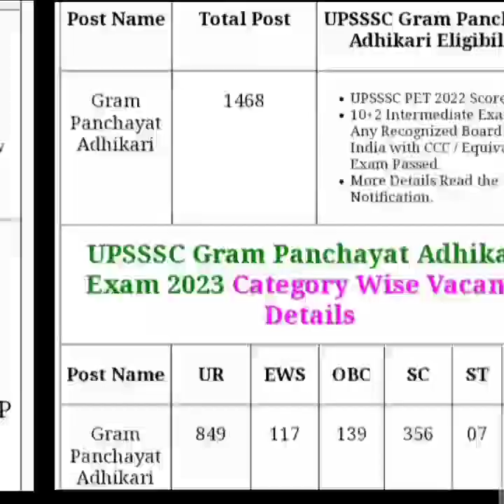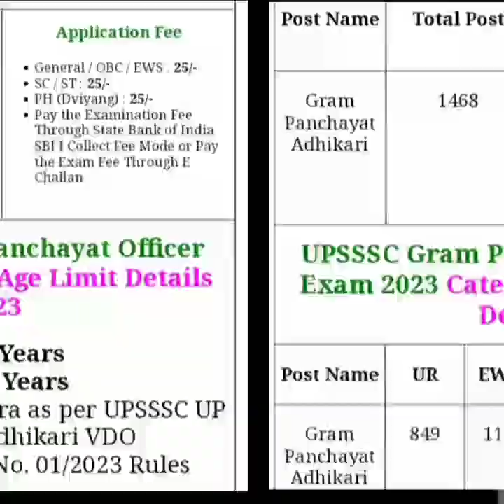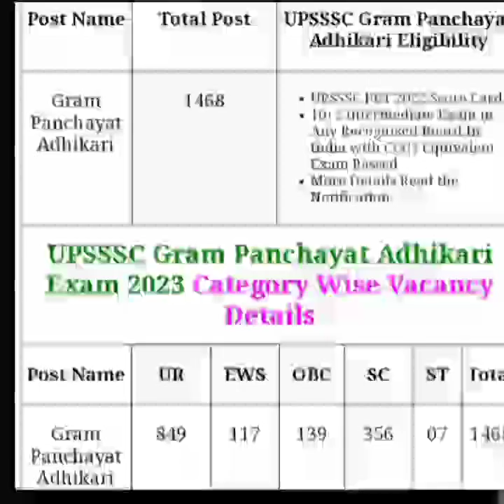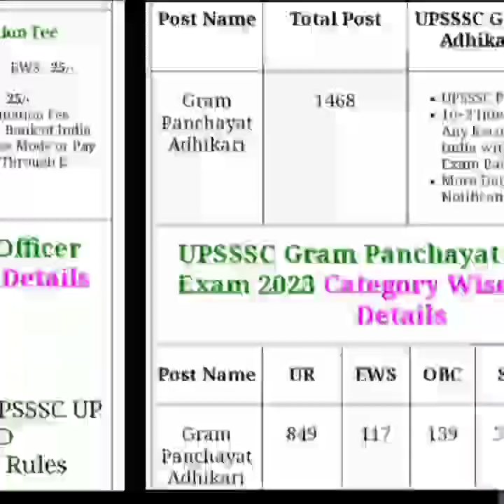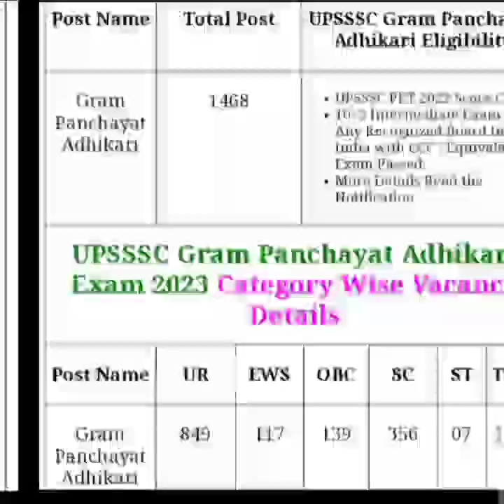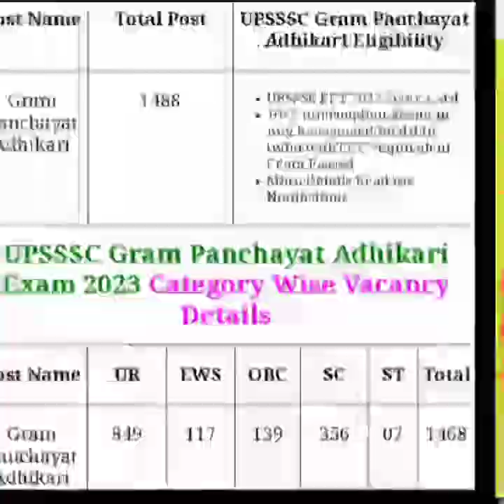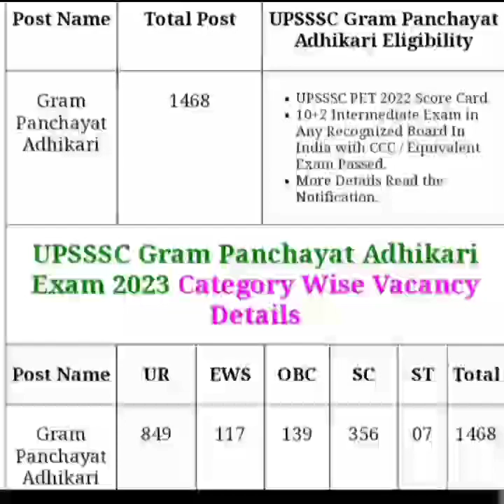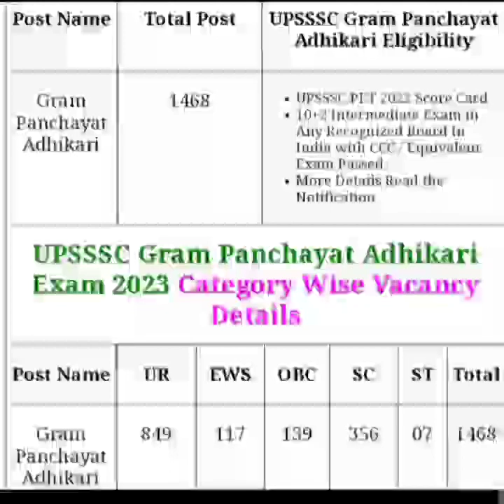VPO Latest news|| ग्राम पंचायत अधिकारी भर्ती में आया नया पेंच||अंत तक देखें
UPSSSC||मुख्य सेविका भर्ती परीक्षा||
VDO Exam (Bhart Ka Etihas) Part-1|| UPSSSC All Exam|| अंतिम प्रयास||,
Uttar Pradesh adhinsth seva chayan aayog Bharti Pariksha mein samanya Gyan ke prashn
prachin itihaas
madhyakalin itihaas
aadhunik itihaas AVN Bhartiya swatantrata aandolan
Bhartiya Sanskriti
Bharat AVN Vishva ka bhugol
Bhartiya sanvidhan AVN rajya vyavastha
samanya vigyan
vigyan AVN praudyogiki
paryavaran AVm paristhiti ki
Uttar Pradesh adhinsth seva chayan aayog ki bharti Pariksha mein Bhartiya itihaas se puche Gaye prashn
prachin itihaas
madhyakalin itihaas
Bhartiya Sanskriti
samanya vigyan
vigyan AVN praudyogiki